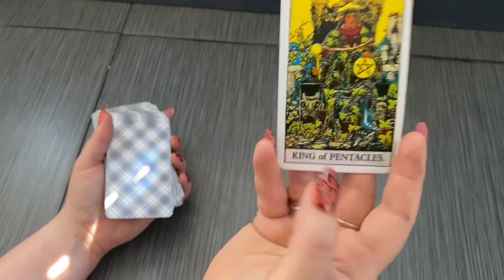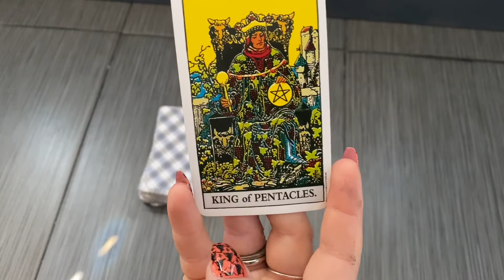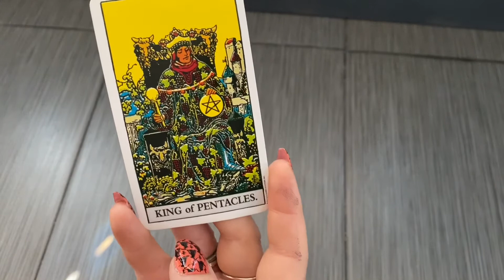One-Card Tarot Reading for October 22nd, 2021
Free Tarot Reading for October 22nd, 2021.